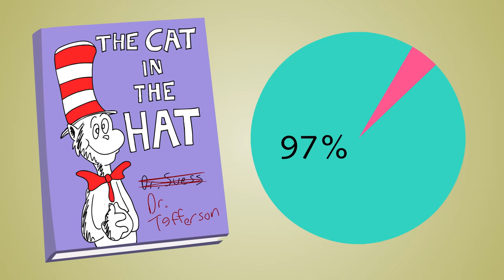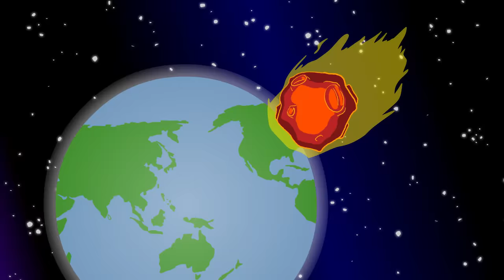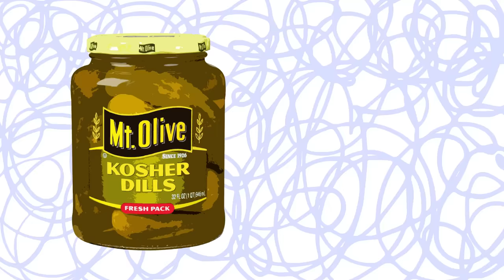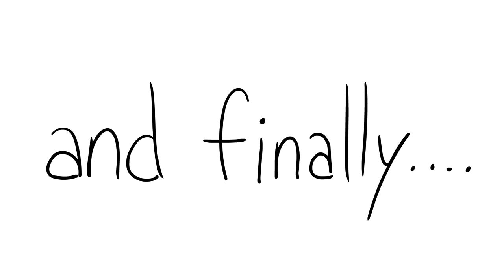Fun Facts About The U.S. Presidents Educational Cartoon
Here's a fun fact about every U.S. President!

Animated by @RWappin